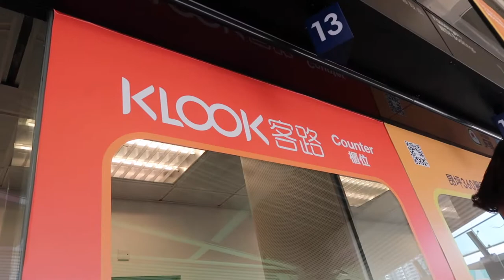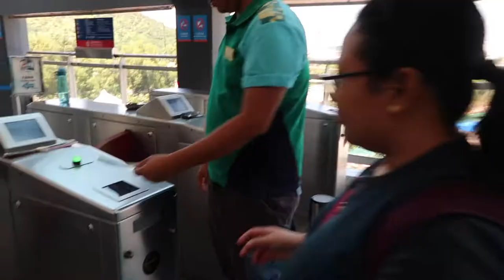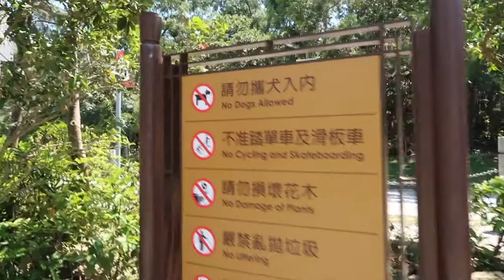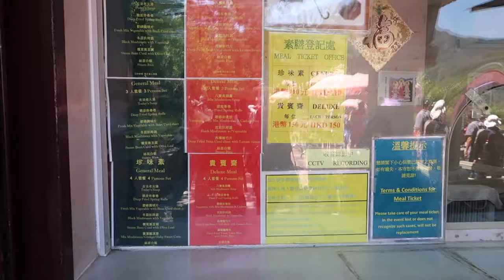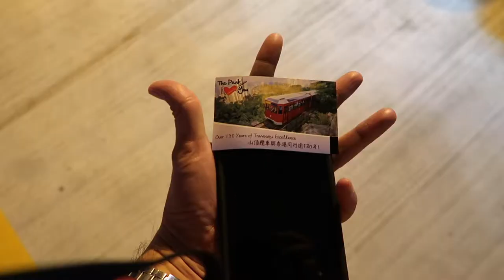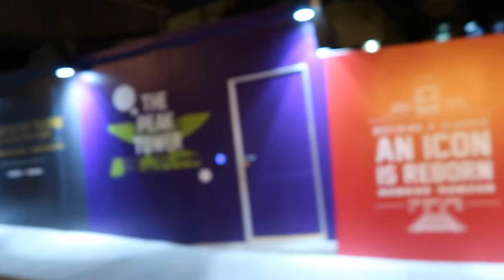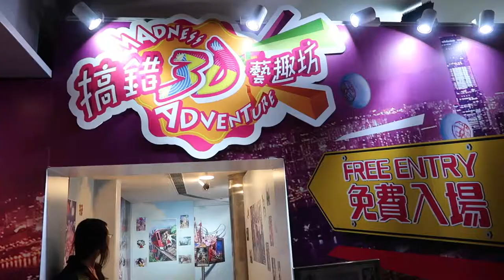HOW TO VISIT HONG KONG NGONGPING360 BIG BUDDHA & VICTORIA PEAK | DIY BUDGET | PHILIPPINES | TAGALOG